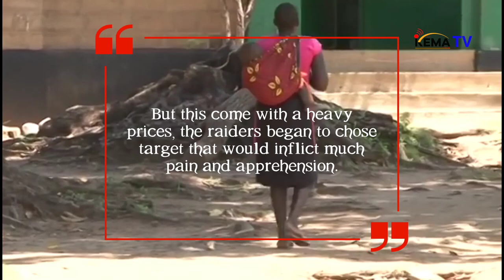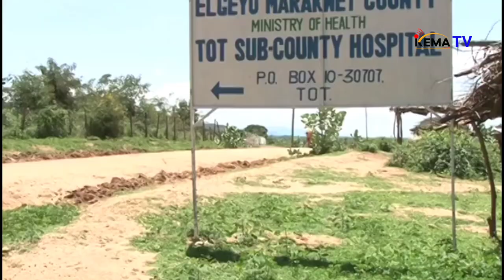Murkutwo Massacre Part 1 - Documentary